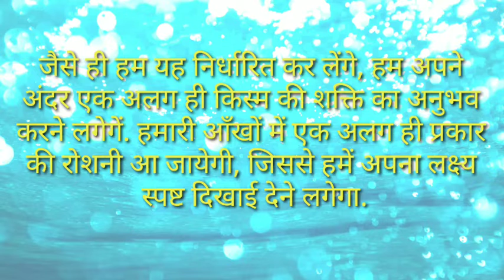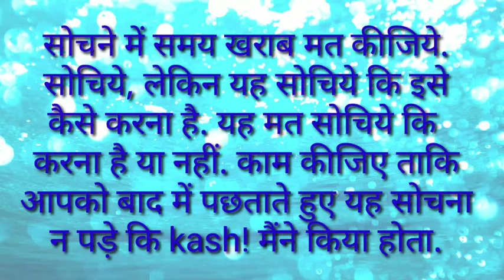आखिर, आप चाहते क्या है?